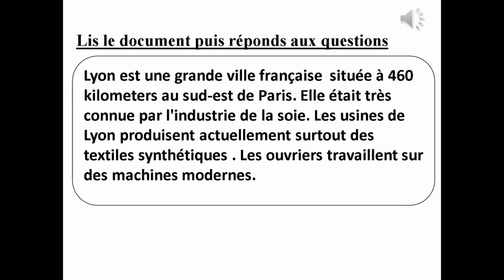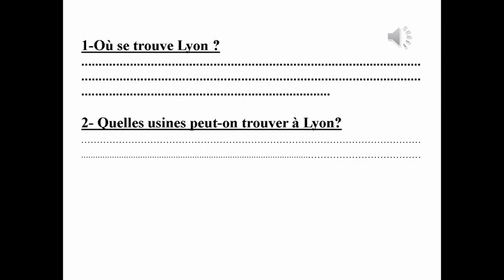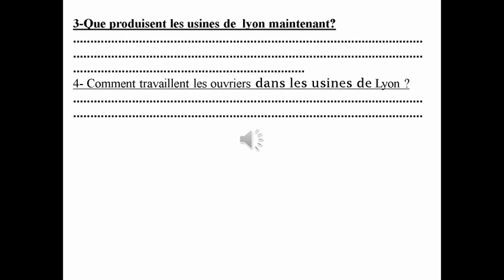لغه فرنسيه-الثالث الإعدادي